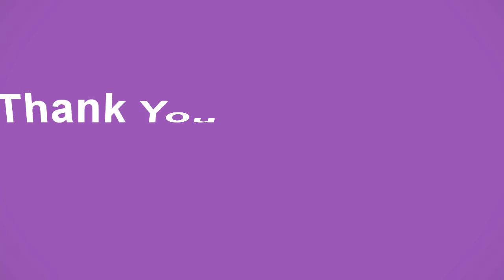Trump is being played by Kim Jong Un || World News Radio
President Donald Trump seems to think that he’s off to pick up North Korea’s stockpile of nuclear bombs. The problem is that North Korean leader Kim Jong Un has said nothing of the sort. Kim thinks Trump is offering to recognize North Korea as a nuclear power. What could possibly go wrong at their upcoming meeting?
A visit between the two countries’ heads of state has been a North Korean goal for decades. It would be the ultimate symbol of recognition and, crucially for North Korea, legitimacy. In the waning months of his presidency, Bill Clinton seriously considered traveling to Pyongyang to put the finishing touches on a deal to limit North Korea’s missile programs. It didn’t work out.
Clinton of course did eventually visit North Korea in 2009, though it was to win the release of two journalists being held hostage by the regime. Footage from that trip, interestingly enough, was repurposed for the final installment of a curious series of propaganda films made by North Korea under the title “The Country I Saw.” According to the film’s narrative, Clinton traveled to North Korea because the U.S. respected North Korea’s nuclear weapons and missile programs. Produced at the end of former North Korean leader Kim Jong Il’s life, “The Country I Saw” was an early indication of how North Korean propaganda would embrace the bomb as a symbol of power and legitimacy.
So when Trump agreed to a summit, he unwittingly cast himself in what may well be another installment of the propaganda series, one in which North Korea’s testing of both thermonuclear weapons and missiles that can strike the U.S. has compelled an American president to come to Kim Jong Un and recognize North Korea as a nuclear-armed power.
Trump may mock Kim as “Little Rocket Man,” but he has volunteered to give him a happy ending. Chuson Film Studios, the outfit behind “The Country I Saw,” must be blocking out scenes as we speak. And yet, North Korea has not offered to abandon its nuclear weapons — nor does it seem likely to do so. The whole process of how this visit has come about is so strange that it raises questions about whether it will really happen at all.